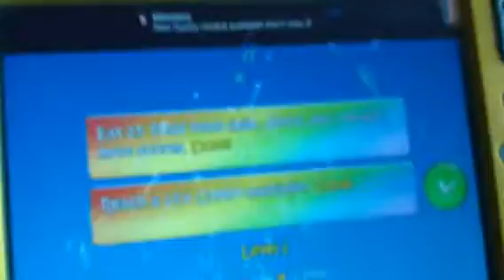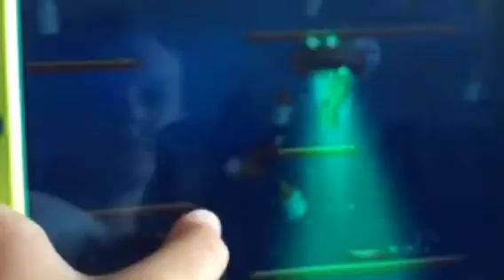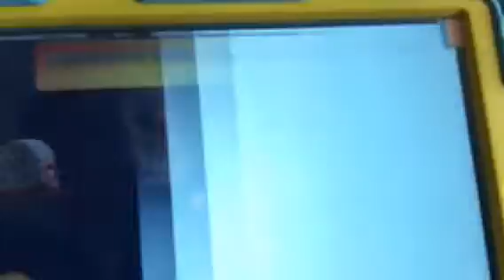Nyan Turtwig! Turtwig Tuesday